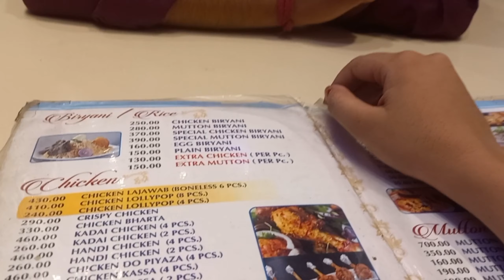জীবনে প্রথম ও শেষ রথ দেখা আমার|Kno alm vul korlm bisal jibon atai ses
daily vlog roth fair vlog
daily vlog aesthetic
daily vlogger
daily vlog my lifestyle
ব্লগার
bangla blog
lifestylevlog
lifestyle vlog
lifestyle blogger
vlog
vlogs
vlog creations
vlogmas
vlog video
vlog background music
blogger